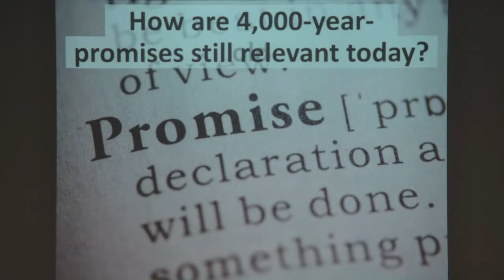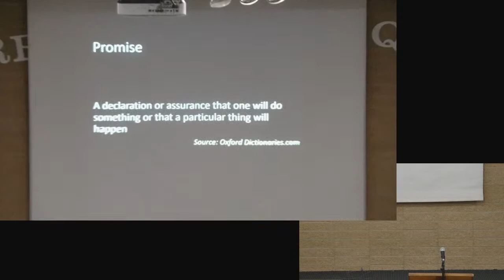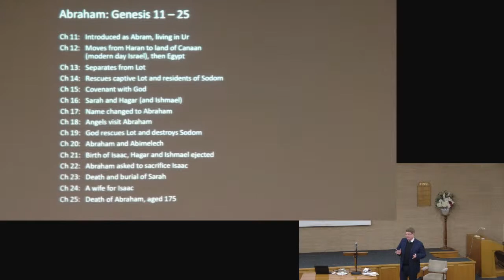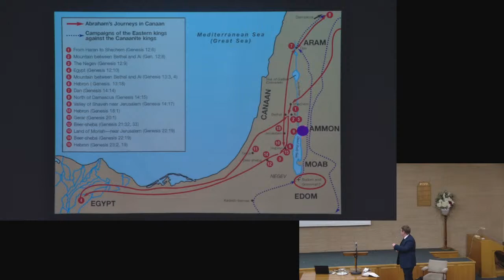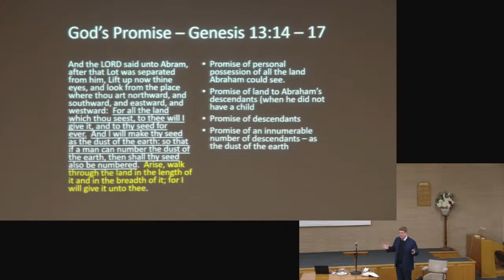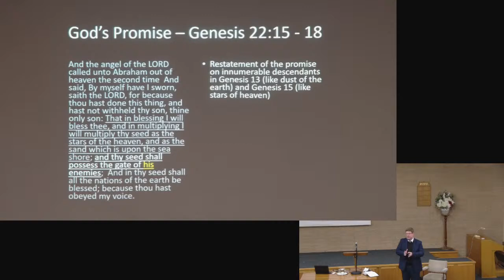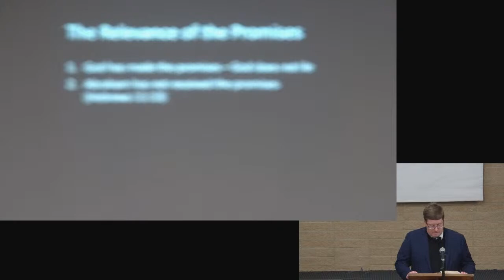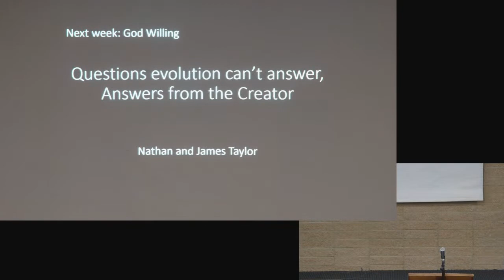Lecture: Hebrews 11 - Gary Penn 05/09/2021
Speaker: Gary Penn